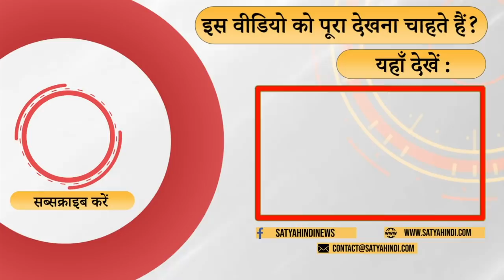शाह भूल गए कि मुलायम का घर है वहां !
अमित शाह जैसे नेताओं को समझने में भाजपा चूक कर जाती है . करहल उनका संसदीय क्षेत्र है . वरिष्ठ पत्रकार रंजीव की टिपण्णी